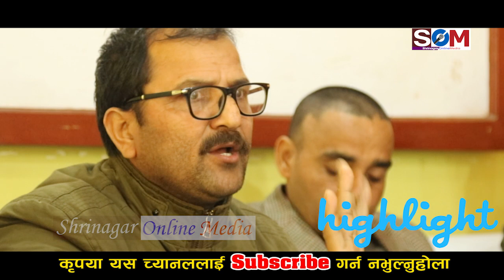सिंह कम्प्लेक्सका व्यवसायीहरु बिचल्लीमा। एक महिना सम्म पनि खुलेनन् सटर हरु। Singh Complex